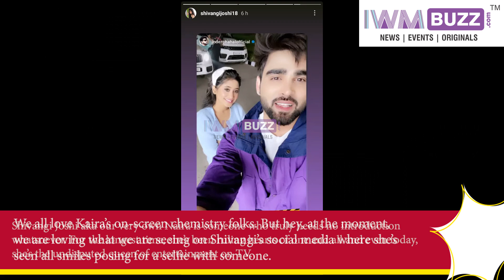Picture Perfect: Who is the hottie for whom Shivangi Joshi is all smiles while posing for a Selfie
Check out Shivangi Joshi's new selfie